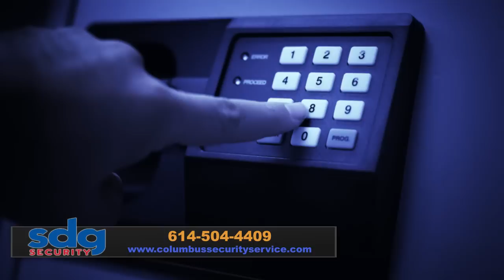SDG Security | Security in Columbus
At SDG Security we've been protecting loved ones, homes and businesses since 1986.

We were originally founded as Sound Design Group by Bruce Reedy and Steve McCullum, a team that had worked together for more than 10 years in the electronics industry.

Since its inception, SDG Security has specialized in custom designed security, communications, and sound systems. Due to the rapid growth of our monitored security systems we soon established our own central station staffed with SDG personnel. Our team of dedicated employees totals 14. These are the smiling faces that serve you every day!